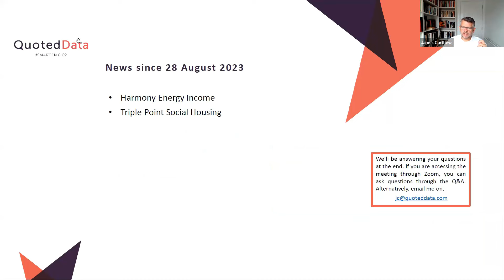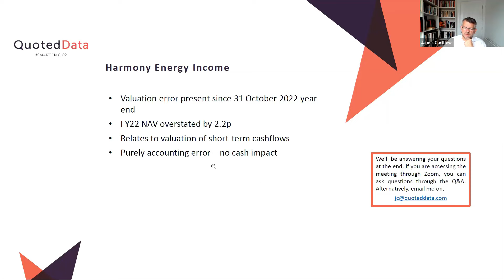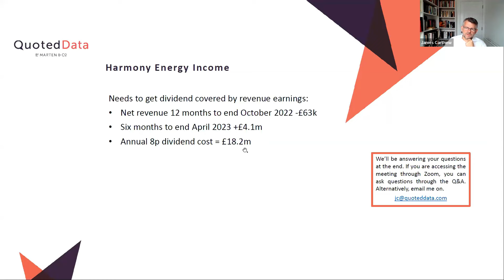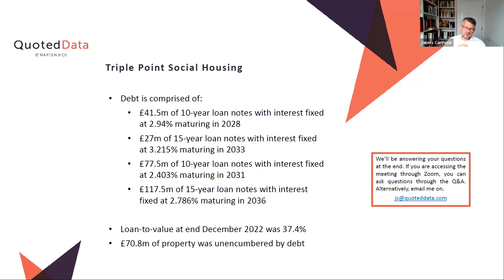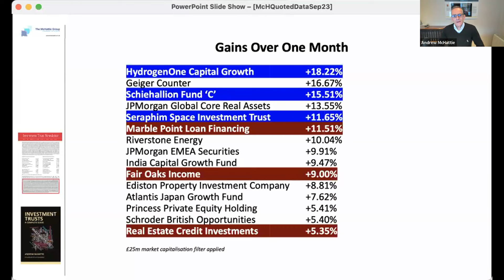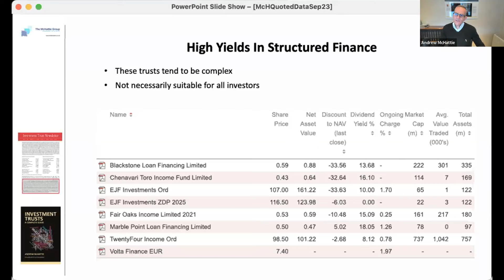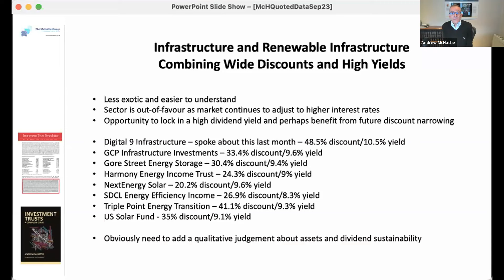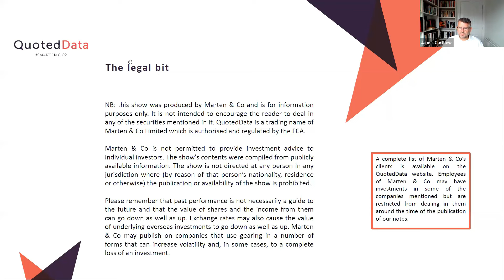QuotedData's Weekly News Update - 1 September 2023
In this week’s show, Matthew Read covered the week’s top stories:

• Harmony Energy Income
• Triple Point Social Housing

Andrew McHattie looked at the major NAV, price and
discount moves over August.

We are pleased to announce that we will be hosting a one-day investment trust conference for professional investors only, however private investors can attend via livestreaming. The event provides a platform for the professional investment industry to discuss key market trends and themes that are impacting the supply, delivery, and prospects for investment companies in the months and years ahead.
Chapters:
0:00 Introduction
0:37 Harmony Energy Income
8:22 Triple Point Social Housing
12:51 Investment Trust Newsletter w/ Andrew McHattie